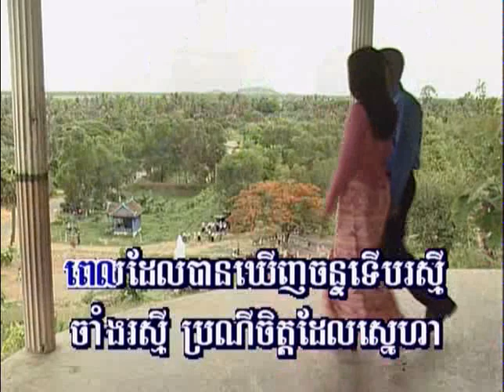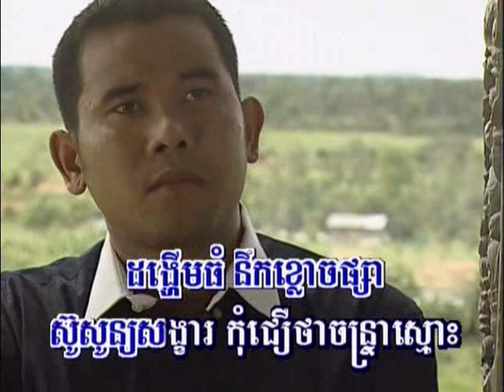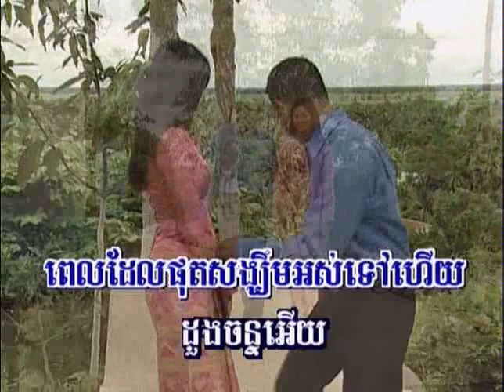pale oun khleat